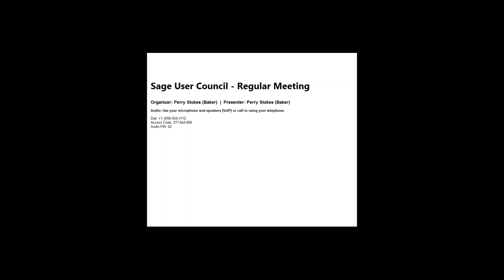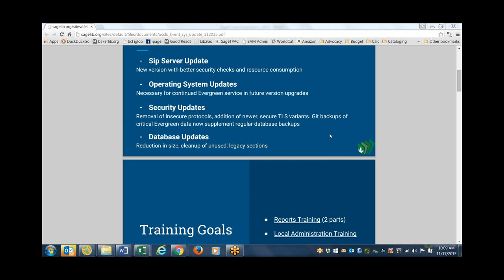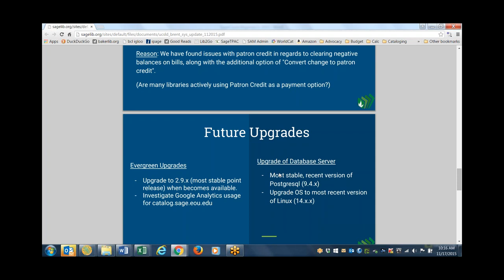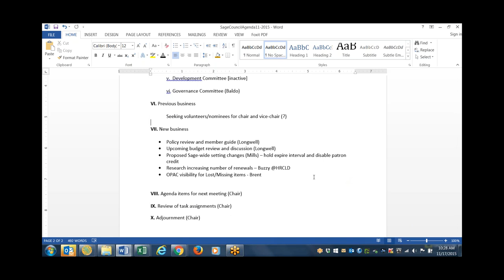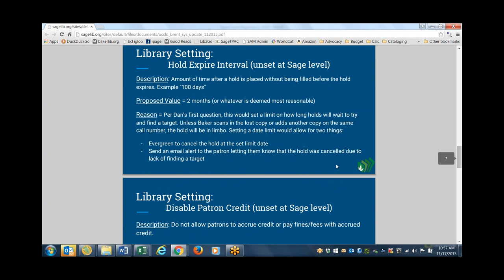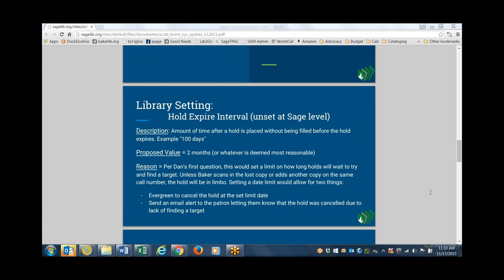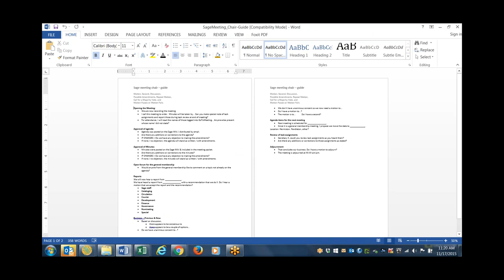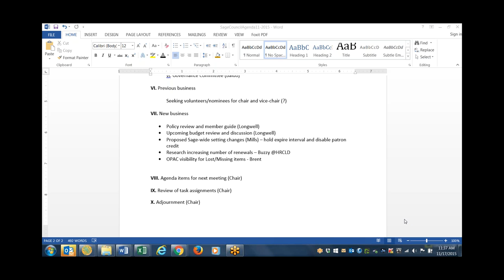Sage User Council Regular Meeting 11/17/2015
Sage Library System User Council
Regular Meeting Agenda
10.00a – 11.00a PST (11:00a–12:00p MST)

I. Call to order & roll call  (Chair)
II.   Additions/deletions from agenda (ACTION) (Chair)
III.  Approval of September 2015 minutes (ACTION) (Chair)
IV.   Open forum for the general membership  (Chair)
V.  Reports
i. Sage staff (Longwell/Mills) –
ii. Cataloging Committee (Longwell) –
iii. Circulation Committee [inactive]
iv. Courier Committee (Longwell) –
v.  Development Committee [inactive]
vi. Governance Committee (Baldo)

VI. Previous business
i.  Election of Council Officers: Chair and Vice-Chair

i. Policy review and member guide (Longwell)
ii. Upcoming budget review and discussion (Longwell)
iii.  Proposed Sage-wide setting changes (Mills) – hold expire interval and disable patron credit
iv.  Research increasing number of renewals – Buzzy @HRCLD
v.  OPAC visibility for Lost/Missing items - Brent

VIII. Agenda items for next meeting (Chair)
IX. Review of task assignments (Chair)
X. Adjournment (Chair)